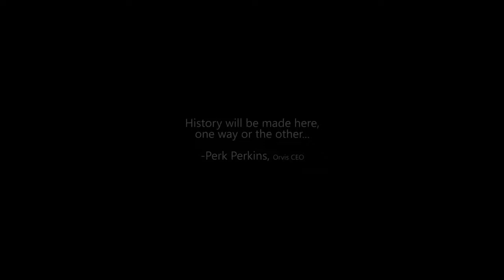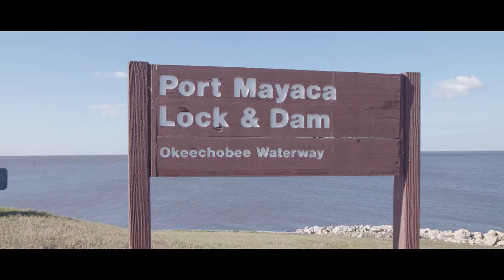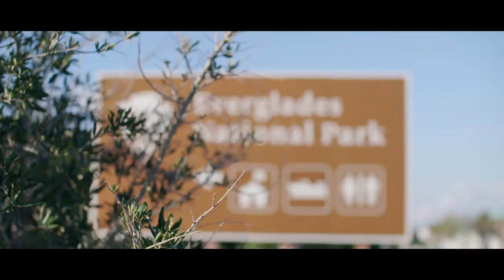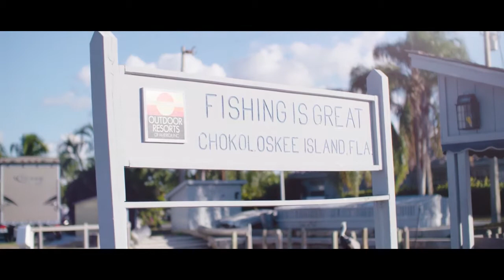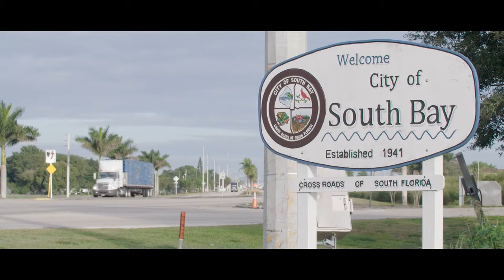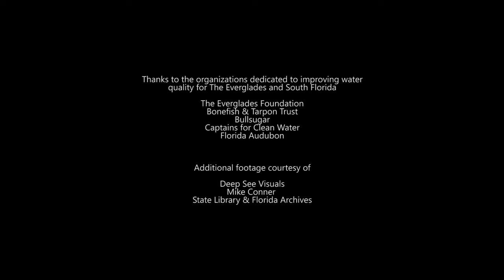THE BALANCE - Dan Decibel Diez - Southern Culture On the Fly - Moving Pictures - Issue no. 23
The Balance
SCOF issue no. 23
By Dan Decibel Diez and ORVIS